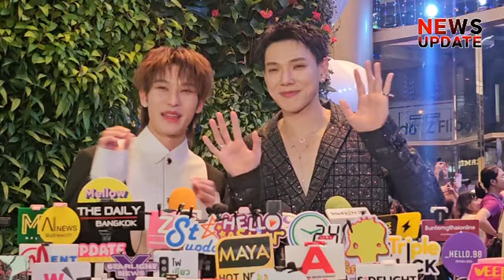ต้าห์อู๋ออฟโรด มีตมาเก๊าสุดฟิน ออกกำลังกายถ่ายรูปคู่ แฟนคลับรอลุ้นประเทศต่อไปยังไงน๊า?